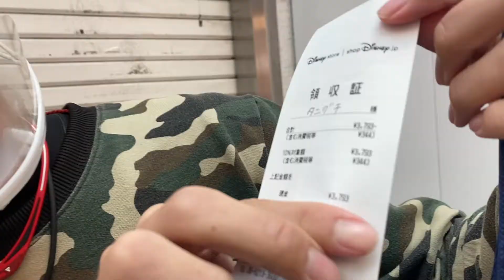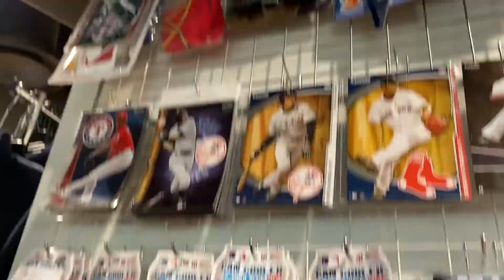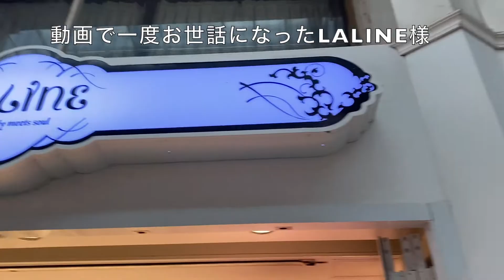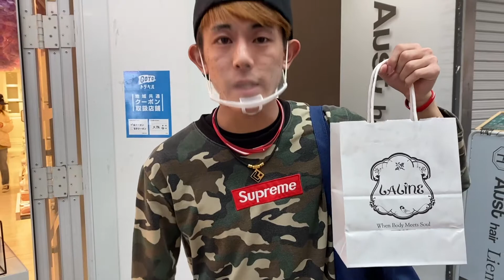一年に一度の特別な日にぽちゃまさから贈る企画です！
【ミルダム】
　谷口武蔵  で検索

YouTube始めて初めての誕生日。こういうご時世でいつもと違う誕生日になりましたがぽちゃまさ含め色々な人に祝っていただき嬉しいです！感謝感激です！これからも宜しくお願い致します！

誕生日おめでとうむさし！！
色々チャレンジしているむさしにいつまでもついていきます！
いつも周りを惹きつける魅力をもつそんなあなたのために今回は一肌脱がせていただきました。皆さんもこれからむさしを応援してやって下さい。
ことごとく立ちはだかる壁を突き破っていく雄志をみんなで見届けましょう！！！